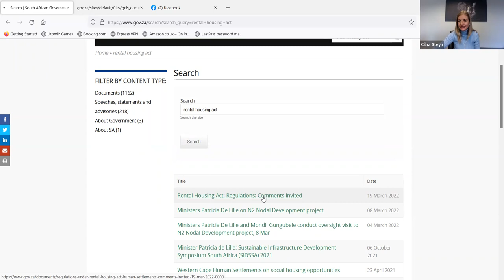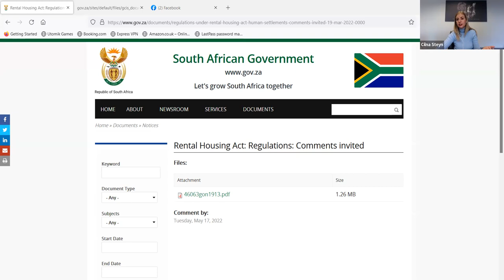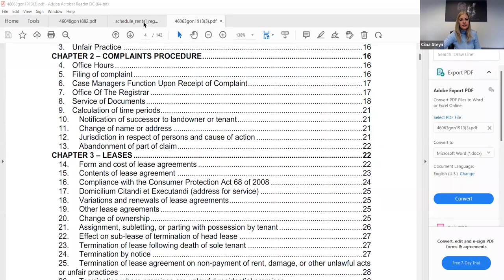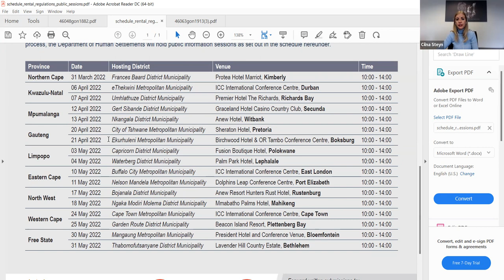Special Episode - Let's keep calm! - How Law Is Made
Legislative process - How is law in South Africa? What can I do if I am unhappy over any proposed law?

New COVID -19 Regulations - National Health Act, 2003, Regulations relating to the Surveillance and the Control of Notifiable Medical Conditions

New Rental Housing Act Regulations - Regulations under the Rental Housing Act, 50 of 1999

In this special episode, Bruno Miguel Simao of Bruno Simao Attorneys and Cilna Steyn of SSLR Incorporated discuss how law is made and the Rental Housing Act: Regulations